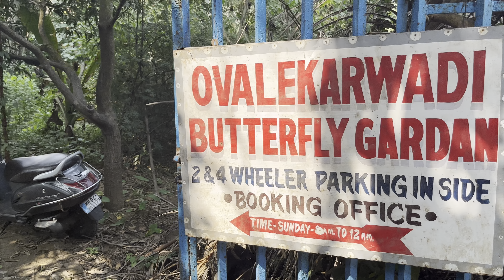ठाण्यातील ही सुंदर जागा पाहिलीत का ? | Unseen places in thane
Location - Ovalekar Wadi Butterfly Garden

Ovalekar Wadi,Owala Village,Takkarda Road,Ghodbunder Road, Thane

The Ovalekar Wadi Butterfly Garden is situated in Ovale Village in Thane, Maharashtra. The park is home to over 500 species of butterflies. There are over 80 species of plants that serve the butterflies in some way; nectar or breeding. The park is an oasis for species of butterflies like the Gaudy Baron, Striped Tiger, Swordtail, Bluebottle, Commander, Common Crow, Wanderer, Crimson Rose, Monkey Puzzle and Grass Demon.

The Butterfly Garden is open only on Sundays from 8:00 AM to 12:30 PM. There is an entry fee of INR 100 for adults and INR 50 for children. The best time to visit this place is from July to December.

Sachin’s Photography Page -  Do follow 😊

What is the best time to visit butterfly garden?
Where is the best place to put a butterfly garden?
How much is the ticket for butterfly garden Dubai?
Where is the largest butterfly sanctuary?
When is Butterfly park - Ovalekar Wadi open?
butterfly garden, thane
butterfly garden thane address
butterfly garden mumbai
sagar kailas ovalekar mallakhamb
What are the 4 cycles of a butterfly?
How long do butterflies live?
Do all caterpillars turn into butterflies?
pupa of butterfly
interesting facts about butterfly life cycle
What are good summer activities for kids?
What are 3 activities in summer season?
How do I entertain my 5 year old in the summer?
What is the best summer activity?
summer activities for students
summer activities near me
summer activities for families
What is nature and outdoor activities?
What are the nature based activities?
What is nature things for kids?
What do you teach kids about nature?
What is the famous of Thane?
Which are the offbeat places near Mumbai in May?
natural places to visit near thane
unexplored places near mumbai
Places to Visit in Thane
फुलपाखरांची नावे व माहिती
What kind of butterfly is in Maharashtra?
How many types of butterflies are there in Maharashtra?
Which is our state butterfly?
state butterfly of maharashtra in marathi
blue mormon maharashtra state butterfly
state butterfly of india
which state declared blue mormon as state butterfly
Where is Blue Mormon is found in Maharashtra?
Why is it called a Mormon butterfly?
blue mormon butterfly host plant
What are the host plants for butterflies?
What Indian plants attract butterflies?
What is a host plant?
What is the host plant for moths?
caterpillar host plants
host plants examples
butterfly life cycle project
butterfly garden thane
places to visit in thane for family
vlog in marathi
shraddha parab
marathi vlogger
marathi vlog channel
marathi vlogger shraddha
marathi vlogger shraddha new video
marathi vlogs video

विडिओ आवडल्यास लाईक करा आणि शेअर करा.

Hi,
I am Shraddha Parab. I like to explore and learn new things. I love traveling and nature makes my soul happy. I love to capture beautiful scenic views and candid moments.
I would love to share my experiences with you all :)